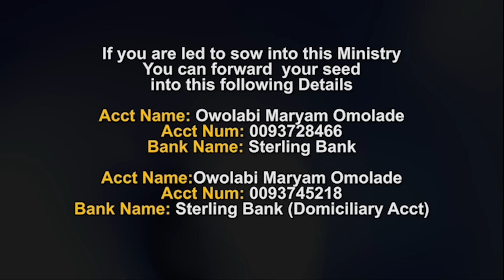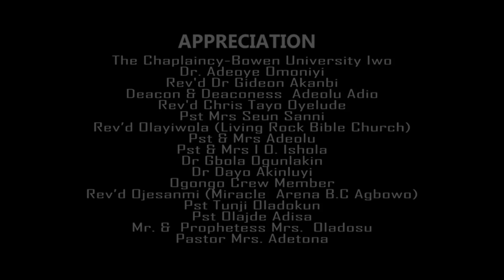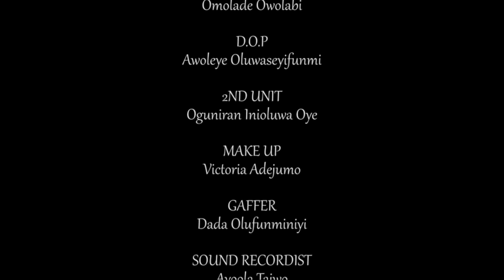THE AVENGER|| THE GIBEONITES SEASON 3|| EP 3|| LATEST GOSPEL FILM|| DIRECTED BY ADEOYE OMONIYI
The Avenger= The Gibeonites season 3
episode 3

if you are led to support this series, we will greatly appreciate it because this work needs financial support in order be consistent in bringing godly contents to your views, you can send your donation into the following accounts details

NAIRA ACCOUNT
Owolabi Maryam omolade
sterling bank

DOLLAR ACCOUNT
Owolabi Maryam omolade
sterling bank

you can also join our YouTube community and enjoy special packages from us